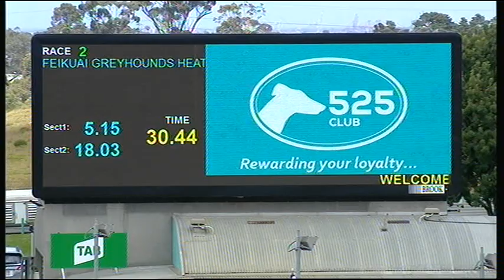MEP WED 09 JAN 19 R2